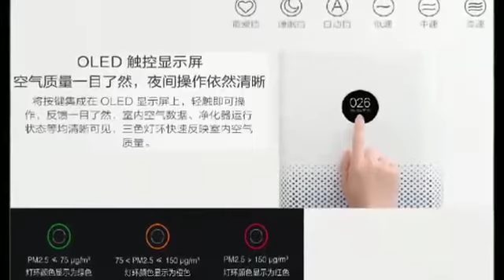Mi Air Purifier 3 launched with OLED touch display for Rs 9,999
The Mi Air Purifier 3 features clean air delivery rate of 380m3 per hour, and comes with an OLED touch display to control purification modes.